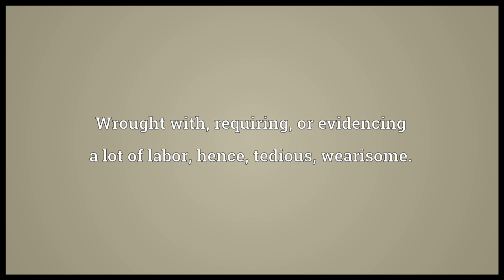Operose Meaning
Video shows what operose means. Wrought with, requiring, or evidencing a lot of labor; hence, tedious; wearisome.. Describing a person who is busy, industrious, or painstaking..  operose pronunciation. How to pronounce, definition by Wiktionary dictionary. operose meaning. Powered by MaryTTS